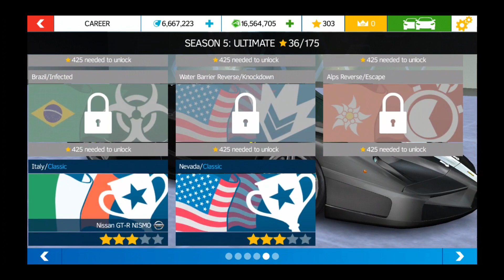Alps Reverse | Infected Mode In Asphalt Nitro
Is a racing game developed by Gameloft that offers a variety of game modes for players to enjoy. One of these modes is called "Escape Mode," which takes place in the icy landscapes of Ice Land.

In Escape Mode, players must navigate through treacherous ice-covered roads while being pursued by police cars. The objective is to escape from the police and reach the finish line before time runs out.

The icy terrain adds an extra challenge to the gameplay, as it affects the handling and control of the vehicles. Players must be careful to avoid sliding off the road or crashing into obstacles, as this will slow them down and give the police a chance to catch up.

To aid in the escape, players can collect power-ups and nitro boosts scattered throughout the track. These power-ups can provide temporary speed boosts or activate special abilities to help shake off the pursuing police cars.

Escape Mode in Ice Land offers a thrilling and fast-paced experience for players who enjoy high-speed chases and intense racing action. It tests their skills in maneuvering on slippery roads and evading the relentless pursuit of the police.

Overall, Escape Mode in Ice Land is a challenging and exciting game mode in Asphalt Nitro that offers a unique and thrilling racing experience set in icy landscapes.